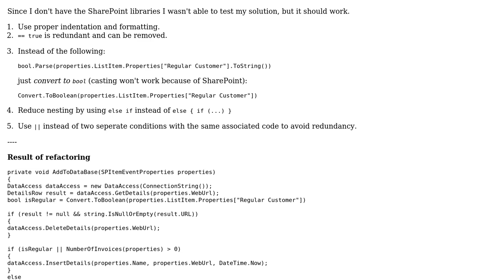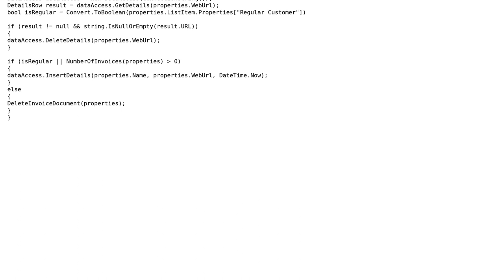Code Review: too many conditions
With thanks & praise to God, and with thanks to the many people who have made this project possible! | Content (except music & images) licensed under CC BY-SA | Music | Images & others | With thanks to user Muhammad Raja user Jamal user Adam and the Stack Exchange Network Trademarks are property of their respective owners. You are responsible for your own actions.